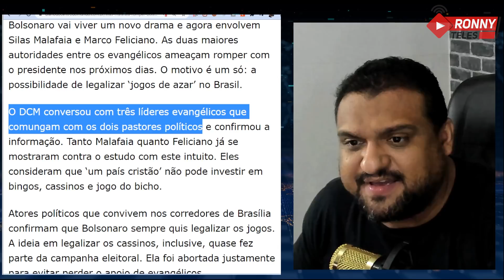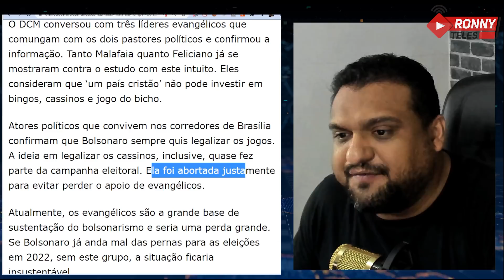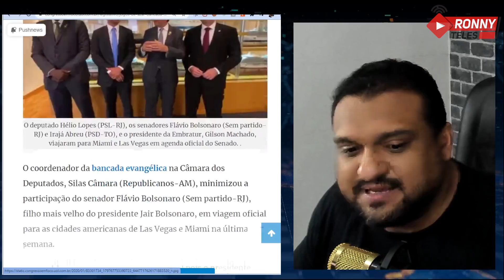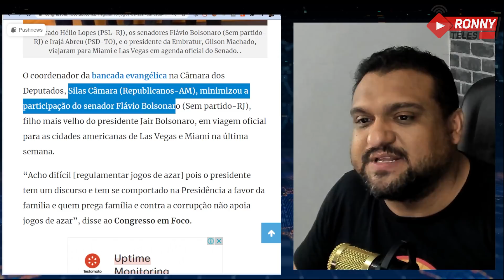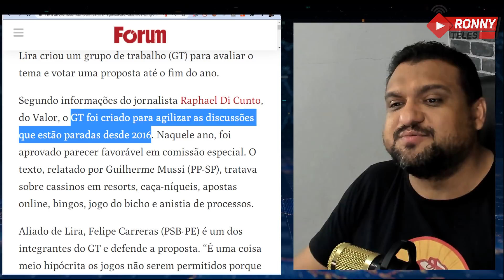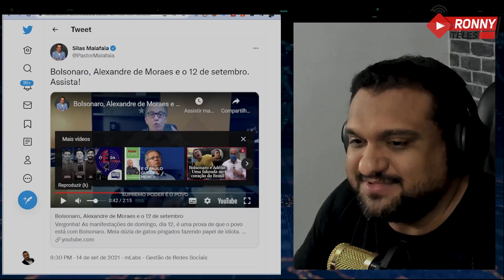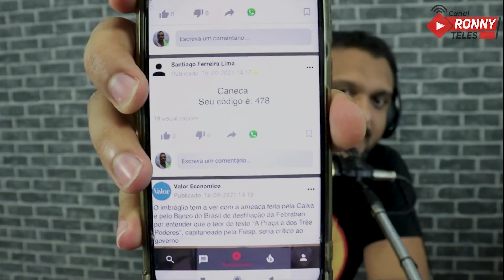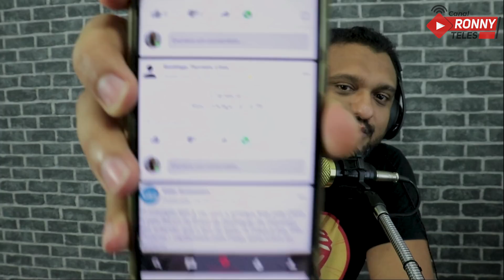SURTADO! MALAFAIA VAI DEIXAR BOSLONARO? ATACOU MORAES?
O que está acontecendo com Silas Malafaia? Ele desafiou o ministro do Supremo Tribunal Federal, Alexandre de Moraes e há rumores de que ele e o mercador Marco Feliciano vão abandonar Jair Bolsonaro.

Ou pelas contas bancárias:

Agência: 0911-3
Conta Corrente: 12327-7
Nome: Ronneery Moura Teles

Itaú
Agência: 5440
Conta: 10193-8

Santander
Agência: 3137
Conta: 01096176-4